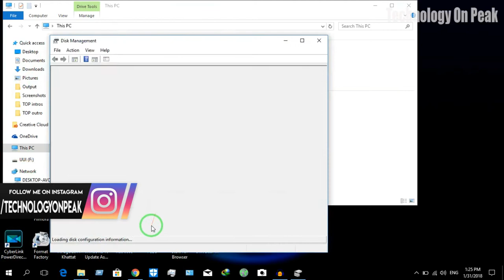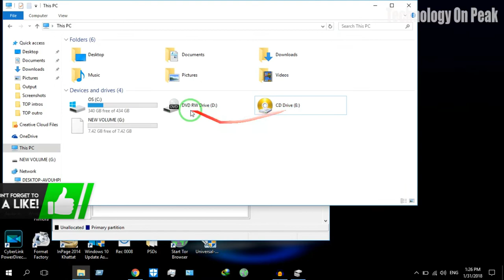How to fix Corrupted ||USB and Memory Card(SD card)|| Not Recognized,Not working in Windows urdu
Friends in this video i wil tell you the easiest method to fix all problems we often face with USB or Memory Card (sd card)